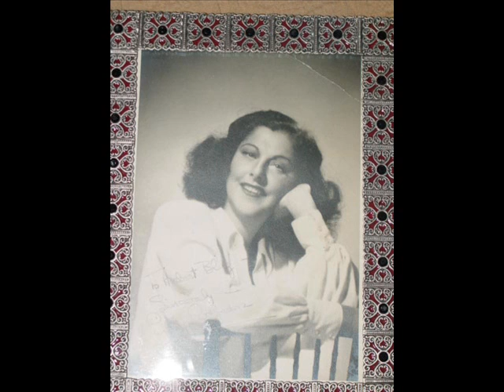Libby Holman sings "Body And Soul"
This is Libby Holman singing "Body And Soul". Hope that you enjoy!